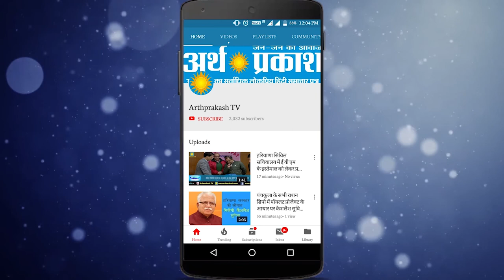WATCH कौन था गैंगस्टर सोनू शाह का दुश्मन !!!